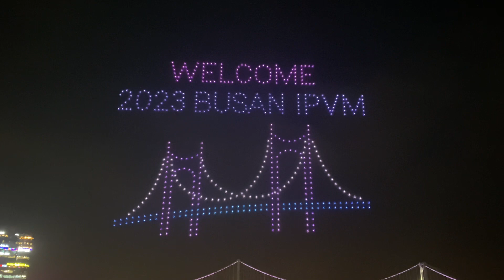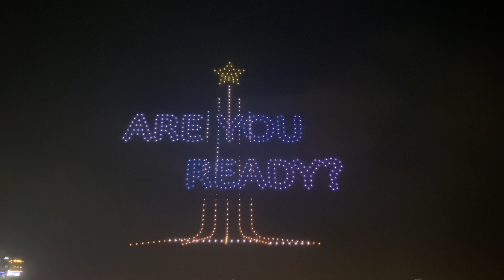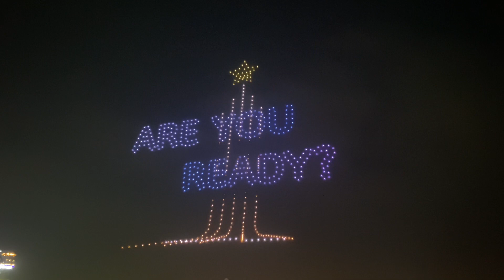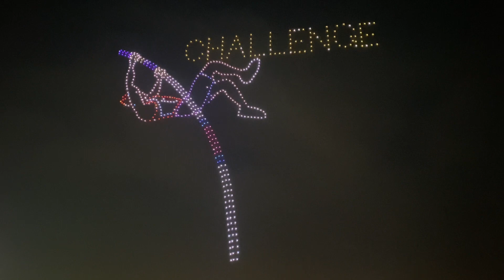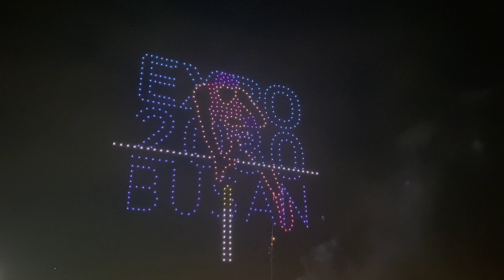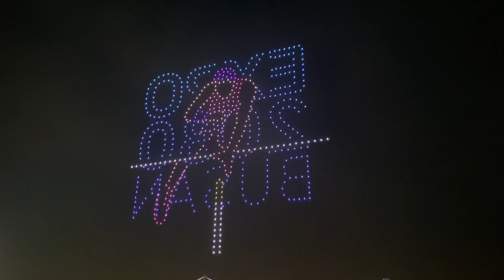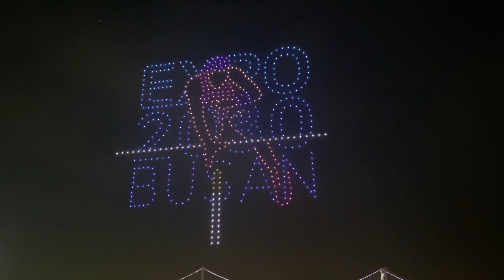한국 ; 부산광역시 수영구 광안리 M 드론 라이트쇼 - 국제 장대높이뛰기 대회 (Video ONLY) [2023/06/10(Sat)]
주제 - 국제 장대높이뛰기 대회
광안리 하늘을 향해 높게 날아오르다!

0:30 ; 드론 라이트쇼 시작
2:00 ; Scene 1 - Welcome 2023 Busan IPVM
3:10 ; Scene 2 - Are you ready?
4:30 ; Scene 3 -
5:30 ; Scene 4 - 장대 높이뛰기 Jump Up! Challenge
7:00 ; Scene 5 - EXPO 2030 BUSAN

부적절할 수 있는 댓글은 검토를 위해 자동 보류됩니다. 채널의 보호수준을 높이기 위해 검토기준을 상향 조정했습니다. 음란물, 욕설, 괴롭힘, 비난 등은 댓글 삭제될 수 있으니 삼가해주시기 바랍니다.

Comments that may be inappropriate are automatically put on hold for review. We've raised our review criteria to increase the protection level of our channel. Please refrain from posting pornography, profanity, harassment, or criticism as comments may be deleted.